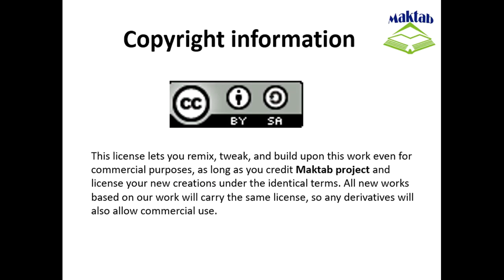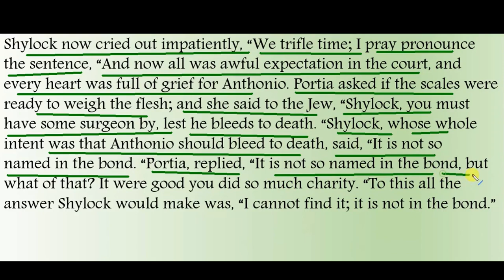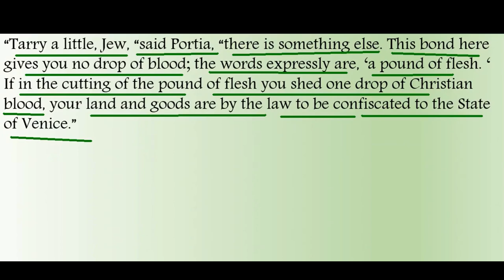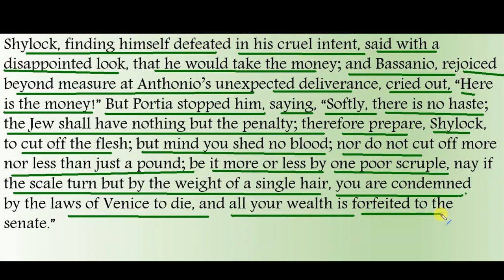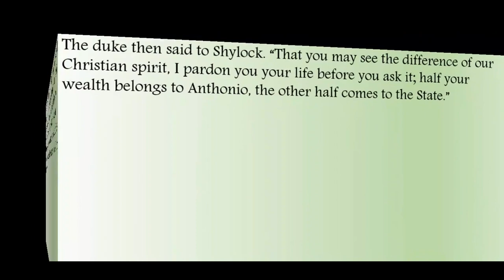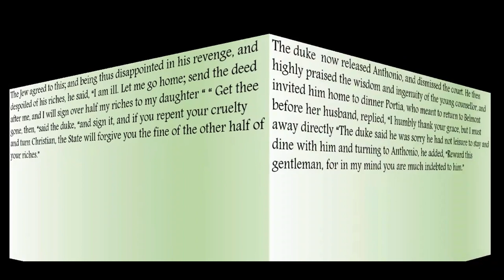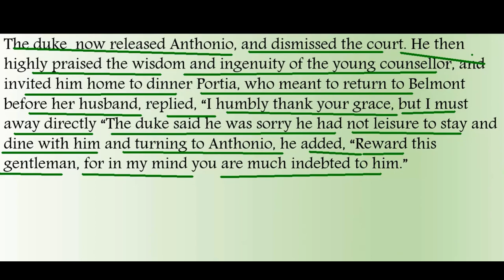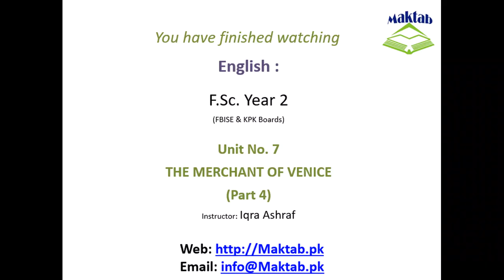FSc English Book 2, Unit 7, LEC 64: The Merchant of Venice (Part 4)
This video lecture (F.Sc. Second Year English) covers the  Unit No. 7 “The Merchant of Venice”.
In this video we will study about The Merchant of Venice.
The Merchant of Venice by William Shakespeare is a comic, revengeful and tragic play which is set in Venice and the nearby country estates of Belmont.
Shakespeare wrote the play during times when England like much of the Europe had restricted the rights of the Jews and even escalated to extremes of banishing them from England in 1290 by King Edward I and were not officially allowed to return until1655 when Oliver Cromwell allowed them.
This exile of Jews was still in effect when Shakespeare wrote this play and many scholars believe that some Jews still lived in England at the time of the Christian guise.